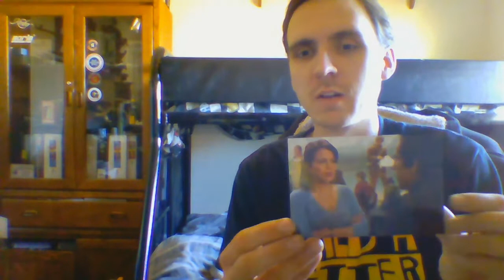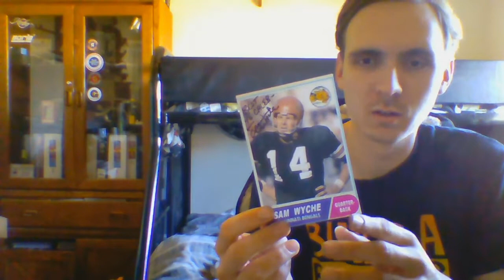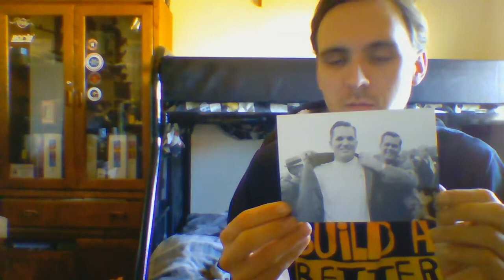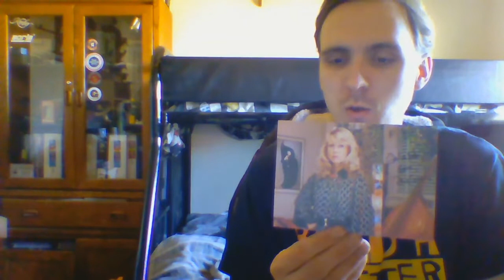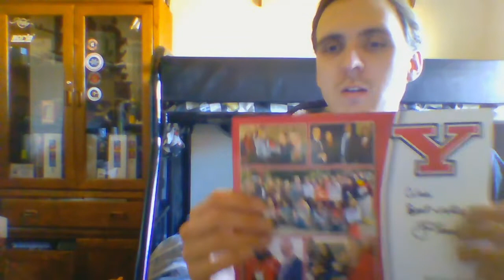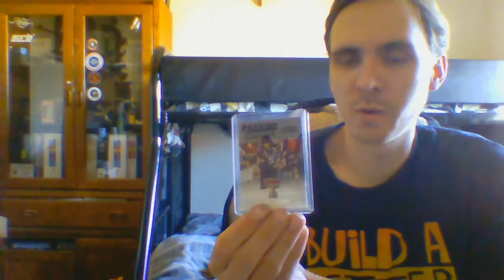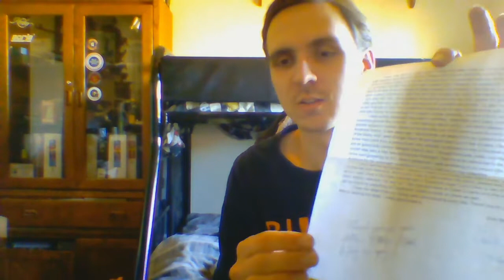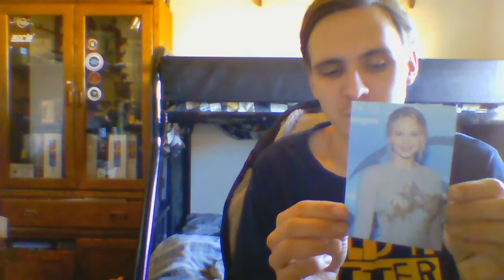TTM Autograph Mail Day Recap Ep. #672 Grandson Of A President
- Sportscardforum.com
- Startiger.com
- Sportscollectors.net

Created by Wondershare Filmora